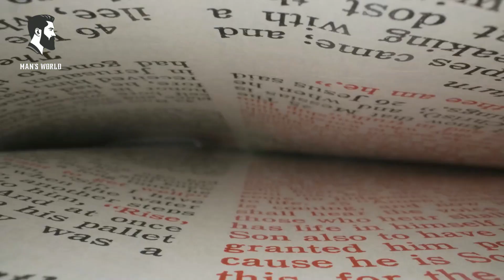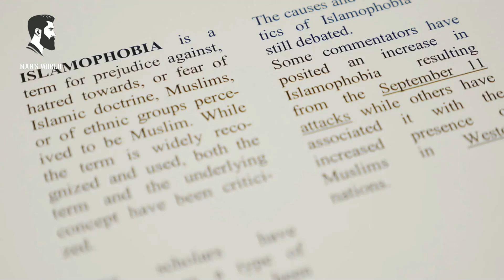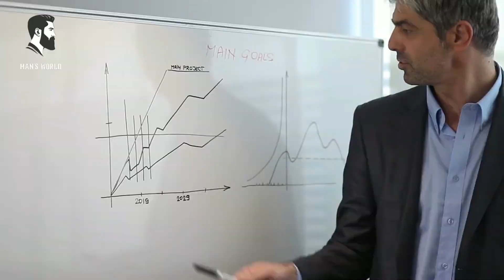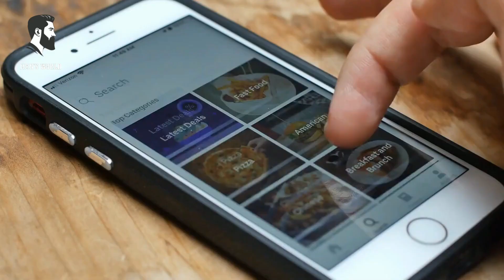MY TESTIMONY | Men Going Their Own Way | SIGMA MALE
Men Going Their Own Way | ALPHA MALE | SIGMA MALE

More thoughts on MAN'S WORLD, MGTOW, red pill, black pill, purple pill, and other tales from the manosphere will be discussed in this video.
In addition, we'll discuss our reactions to the concept of "man go their way" and the thoughts that came to mind at the time.
The majority of these responses are from women and feminists who are critical of our way of life and the modern dating scene...

Some people, though, are troubled by hypergamy and the unique dynamics of our partnerships.

We want you to like our videos.

In other words, you shouldn't view them as serious dating advice for guys or relationship guidance,
but rather as light amusement and informative material.

If you're one of them, you should really quit being such a slacker.
Other recommended mgtow (guys going their own way) channels include Sandman, Coach Greg Adams, and Oshay Duke Jackson.

It is not our policy to advocate for or condone violence or bigotry of any kind, regardless of a person's sexual orientation,
relationship status, or race.
Nothing we say is meant to be taken as advice, but rather as an expression of our own views and an effort to encourage men to
make positive decisions regarding their own health, wealth, and personal connections.

This movie should only be used for instructional purposes.
Everything you see in this movie (and on this channel) is either my personal history or an opinion
I've formed based on my own experiences or that of a viewer who has submitted content.
My credentials as a therapist, psychologist, doctor, or marriage counselor are all lacking.
Ultimately, you must answer to yourself for how you act.
Never take any action or depend on any information in a video without first consulting a specialist.